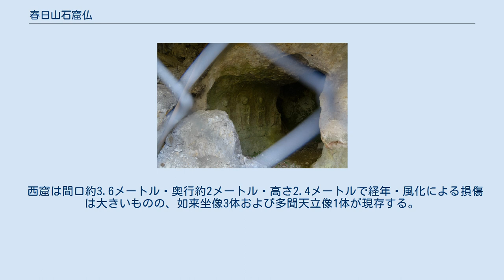春日山石窟仏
東窟地蔵菩薩像（4体） 西窟（左より）多聞天、阿弥陀如来、不空成就如来、大日如来 春日山石窟仏（かすがやませっくつぶつ）は、奈良県奈良市の春日山山中石切峠近くにある磨崖仏。
通称・穴仏。
 柳生街道石切峠に近い南面傾斜地に露出する凝灰岩の岩壁を龕状に掘り、その壁面に仏像を刻んで彩色したもので相接する東西の2窟から構成される。
西窟には久寿2年（1155年）および保元2年（1157年）の造立銘が刻まれていることから、平安時代末期（12世紀中期）の作品とみられている。
久寿2年の銘は現状では年号の部分が欠損しているが、近世末期の記録により、久寿2年と確認されている。
 東窟は間口約5メートル・奥行約2.4メートル・高さ2.4メートルで中央柱4面に顕教系の如来坐像4体、東壁に菩薩形立像3体、西壁に地蔵菩薩立像4体を表し、東西両壁に天部立像各1体（二天像）を表している。
 西窟は間口約3.6メートル・奥行約2メートル・高さ2.4メートルで経年・風化による損傷は大きいものの、如来坐像3体および多聞天立像1体が現存する。
如来坐像は金剛界五仏を表したものと推定されるが、5体のうち2体は滅失している。